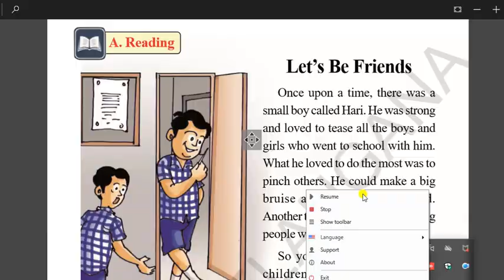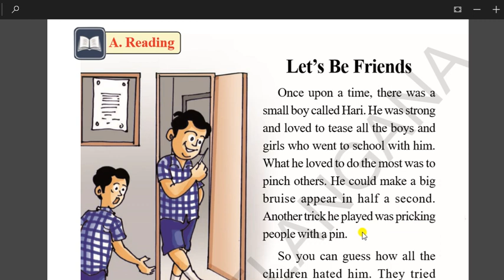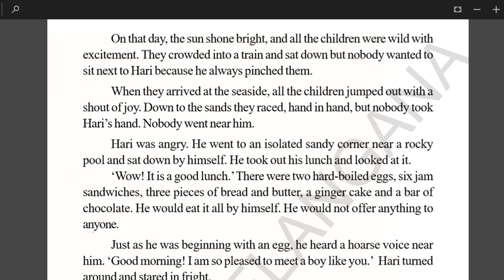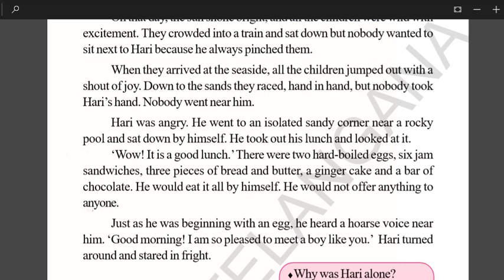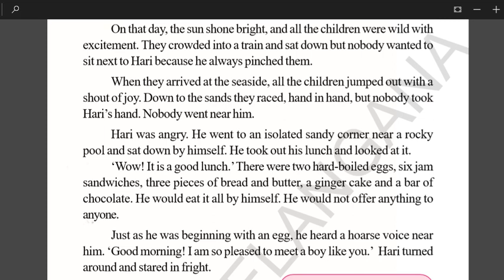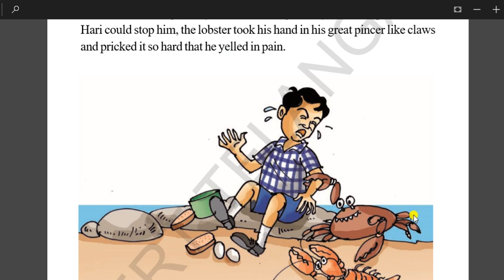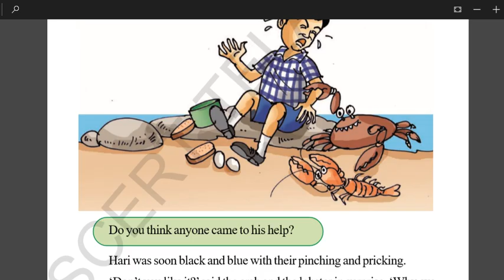Lets be friends 5th English.Telangana SCERT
Lets be friends 5th English.Telangana SCERT syllabus My English world